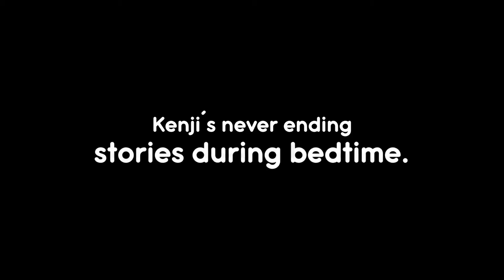Kenji´s neverending stories | During bedtime | Mexpil Team